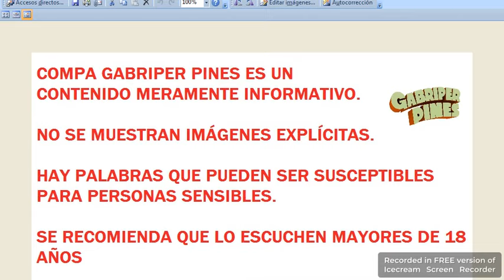Michoacán Reportan ataques en Morelia, Zamora y Apatzingán, el 18 Jul. 2024